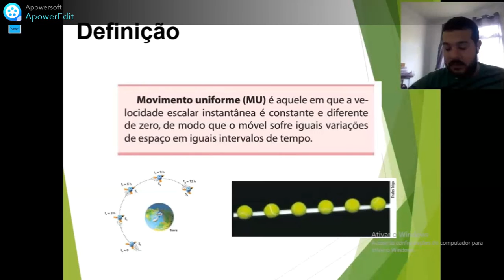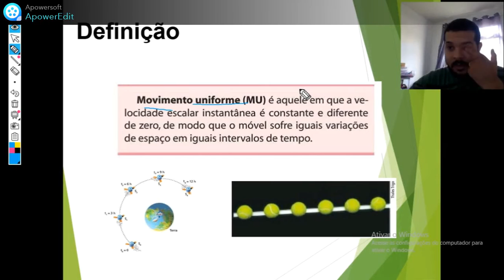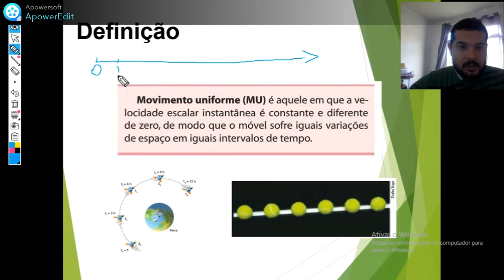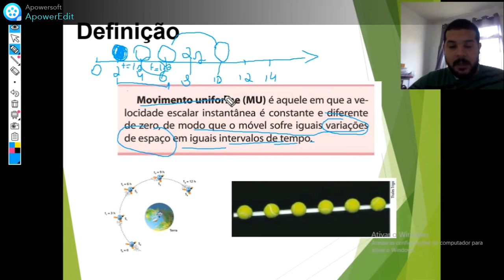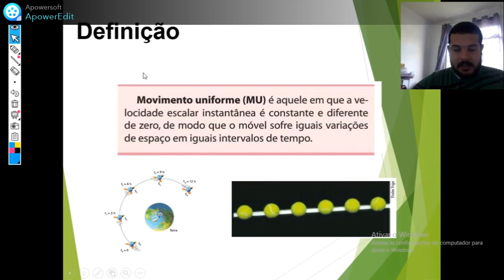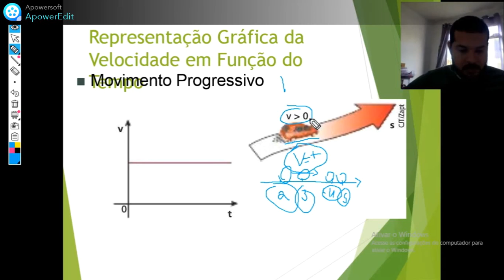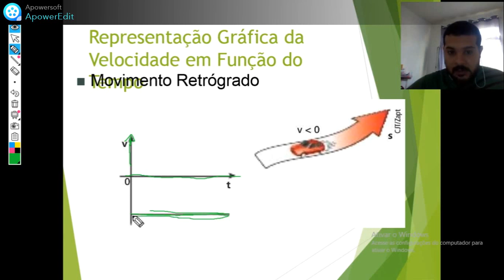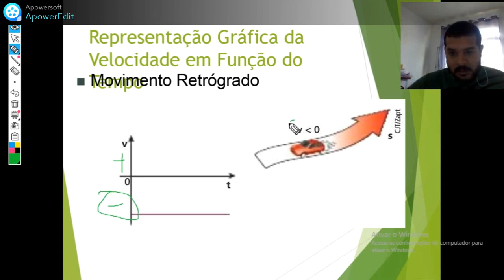8º ANO - FÍSICA - MRU - Parte 1